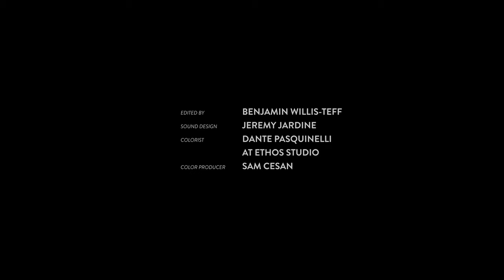FATHER FIGURE | Omeleto Drama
A young boy waits for his biological father.

FATHER FIGURE is used with permission from Benjamin Willis-Teff.

Sam is a young boy who can't wait to spend the Fourth of July with his father Allan. But Allan hasn't shown up yet, so Sam must spend time alone with his stepfather Frank. Sam is unenthused at the prospect, but Frank is kind and steady, even in the face of Sam's reluctance.

As the day wears on, the prospect of seeing his father begins to wear away, saddening Sam, who also senses the tension between his parents and stepparent. But as Frank remains supportive, putting Sam's feelings first, Sam begins to forge a new dimension in his relationship with his stepfather.

Written and directed by Benjamin Willis-Teff, this quietly compelling short family drama has a gentle naturalism, telling the story of a fractured family from a young boy's point of view. This perspective guides everything from the hushed, poignant quality of the storytelling to a poetic tenderness that suffuses the visuals, capturing the textures of young Sam's emotional experiences with immediacy and thoughtfulness.

The film begins with a glimpse of Sam with his dad in the car, as Allan drops Sam off at his mom and stepdad's home for the day, intending to pick him up for fireworks later that night. Shot with a distant, almost furtive quality, the visit isn't planned, and the storytelling deftly charts the unspoken conflict between the dad, stepdad and eventually Sam's mother, though they try to hide it from Sam.

These grown-up tensions hum underneath the rest of the film, as Sam navigates the disruption to his family time with dad and Frank navigates Sam's rejection of his overtures. The perceptive writing captures the complexity of blended and broken families, but it also has an emotional simplicity, because it never forgets the impact everything has on Sam. He is a child without much say in where he comes and goes, but we're aware of how much it affects him.

As Frank and Sam, actors Phillip Andre Botello and Jude Friedman both have an understated, natural quality to their performances, hinting at the difficult feelings that underlie the calm, steady demeanors and surfaces of their everyday interactions. Like the rest of the storytelling, they stay away from melodrama, but the relative minimalism of their performances has a resonant, heart-tugging impact, as Sam realizes the truth that Frank has been protecting him from, and Frank is there to comfort him through it.

Both delicate, quiet yet gently unvarnished about the emotional difficulties of splintered families, FATHER FIGURE focuses on a hard-won moment, where a young boy learns to accept his stepfather as a loving presence in his life. It honors the possibilities of love and affection within the modern family, even as it acknowledges the often thorny difficulties they present, especially among the adults in the non-traditional family unit. With divorce so common, the situation it captures will be recognizable to many, whether from the child's perspective or the parents. But it ends on a hopeful, optimistic note, offering a humble, heartfelt reminder that deep, abiding love can come from anywhere if we open up and accept it.